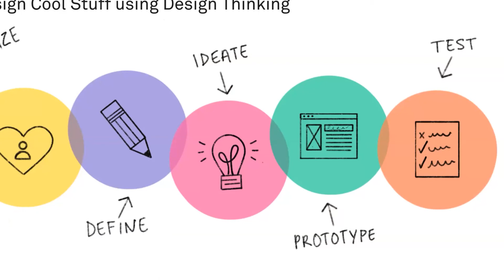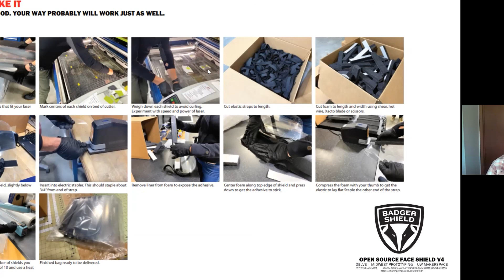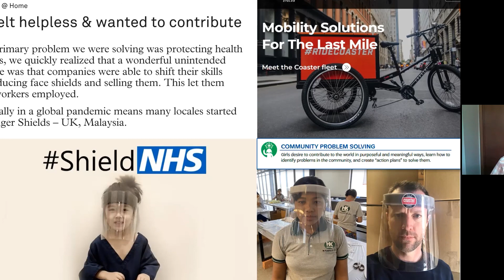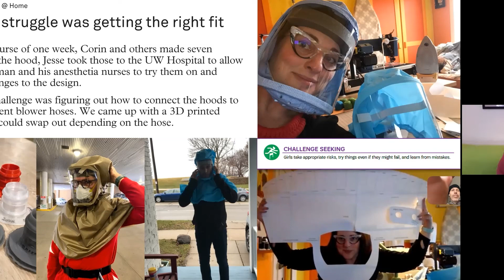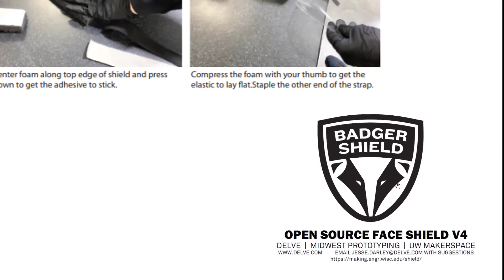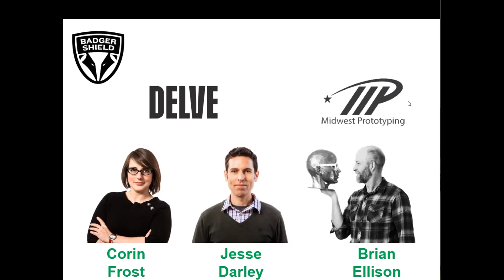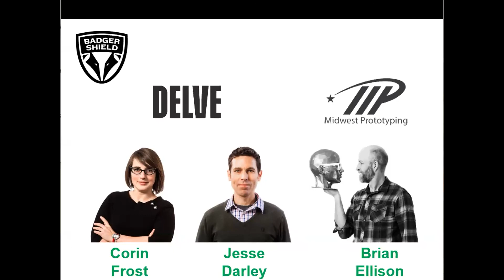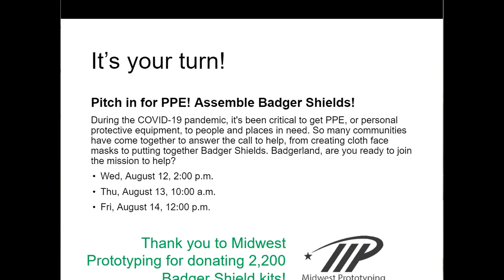Badger Shield Q&A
When the COVID-19 pandemic drastically changed our world and routines, it inspired many to take action to help others during these times and try out new ideas.

In this virtual Q&A, we will hear from the team behind the design of the "Badger Shield!" They will share their story on how they came together to answer the call for PPE from UW Health and how they are continuing to do their part.

Their story will help Girl Scouts think and reflect on how to problem-solve for their communities, to take responsible risks and keep trying and to practice social innovation to better our world.